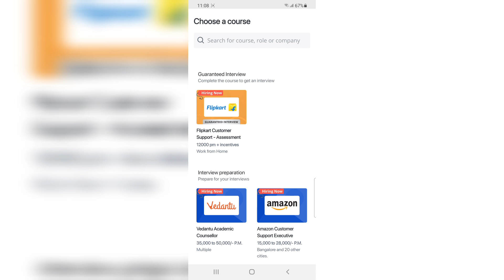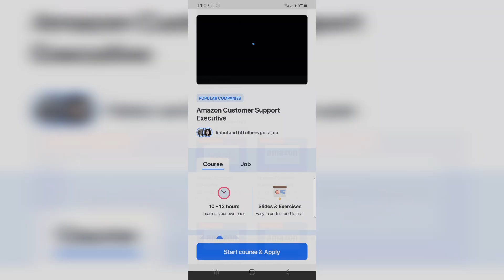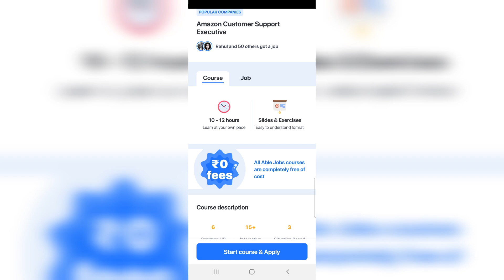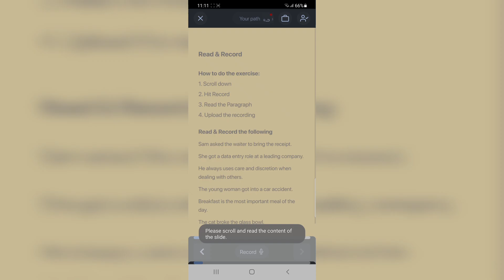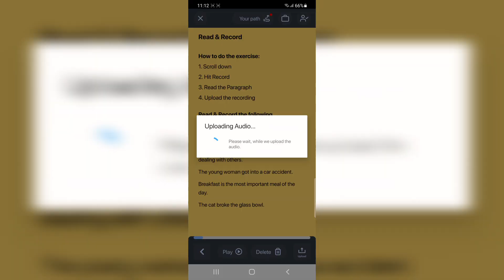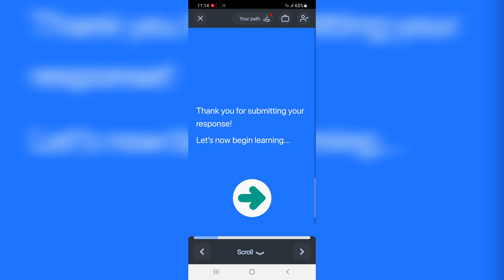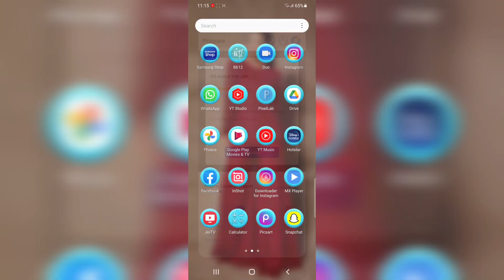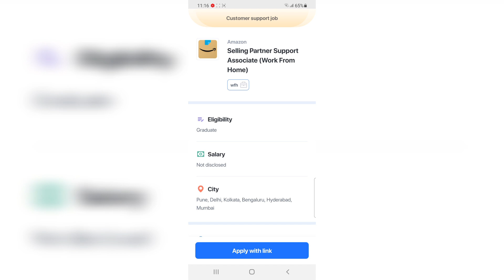Amazon Work from Home ! Job vacancy for freshers | Vedantu | Flipkart | No Fees | Anyone can Apply!!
Amazon Is hiring seller support associate pan India for which all freshers from any Indian state/ city can apply and also Vedantu myntra,  byjus & Whitehat Jr Etc All top sites are hiring so apply now.

Freelance Jobs
Typing Jobs
Online Jobs
freshers jobs
typing jobs from home
10th pass jobs
12 th pass jobs
Freelance Jobs
Admin Jobs
Earn Good Income
Fresher Jobs
excellent income
freelancer
freelancer
12thpass jobs
10th pass jobs
sales
kpo
bpo
associate jobs
flipkart
amazon
indiamart
myntra
 WFH,
freshers work from home
teaching jobs
teaching work from home jobs
all over india work from home jobs
direct interview work from home jobs
WFH jobs
WFH vacancy
Minestoriesforyou